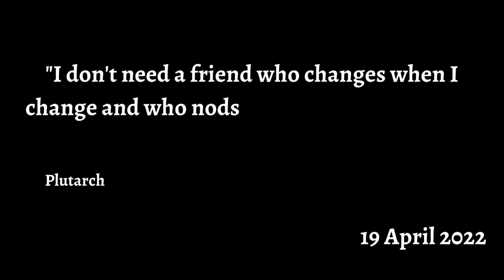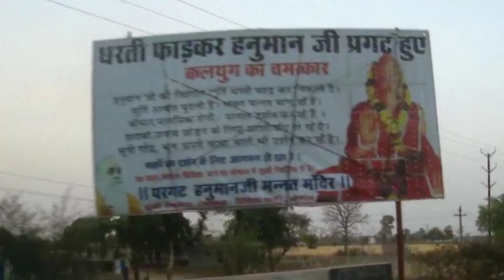धरती में से प्रकट हुए बजरंगबली | Short Ride | Devils Adventure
About This Video: Hanuman statue found during excavation in Barkheda Abdullah village, located 25 km from Bhopal. According to Anuradha Trivedi, secretary of Mannat Parivar Trust, excavation was being done during plantation. Then a statue was seen buried in the ground. The villagers took it out. It is being claimed that Hanumanji himself has appeared from the earth. As soon as the news of this spread, a large number of nearby villagers started reaching Barkheda Abdullah.